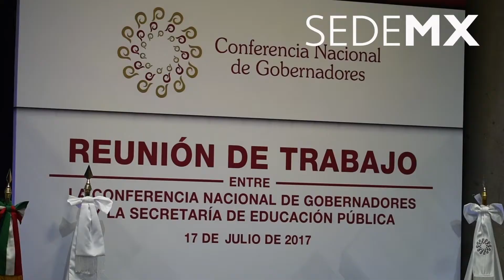Trabaja CONAGO en implementación del nuevo modelo educativo